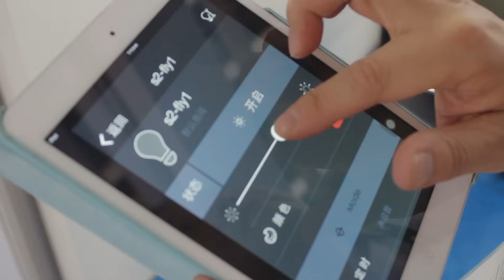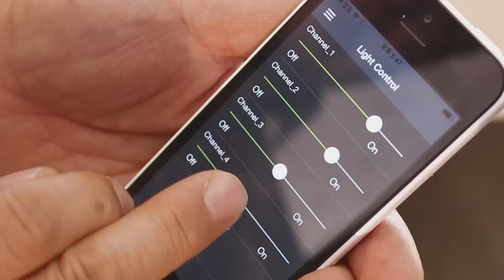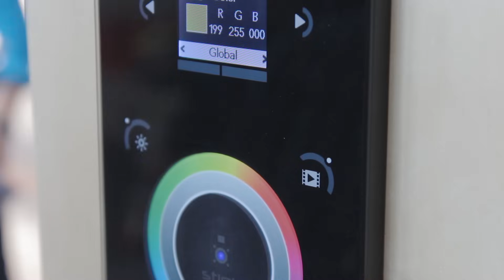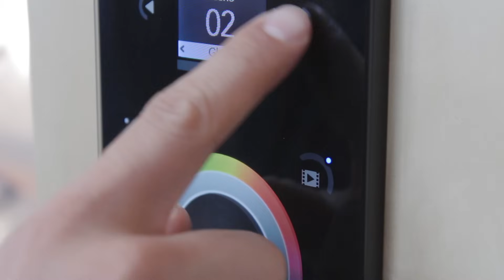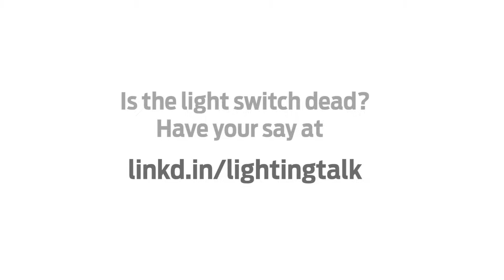Is Australia ready for smart lighting?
Featured in this video:
Doug Galvin, Lux Review
Lance Stewart, Creative Lighting
Pete Barry, Plan One Design
Martin Klaasen, KLD
Fred Bass, Megaman
Lucas Zumpolle, Aglo Systems
Eugenia Cheng, Tino Kwan Lighting Consultants
James Wallace, LightPlan
David Bolton, Maximum Lighting